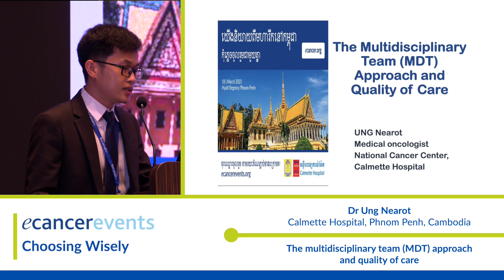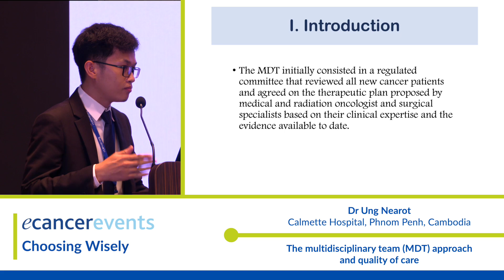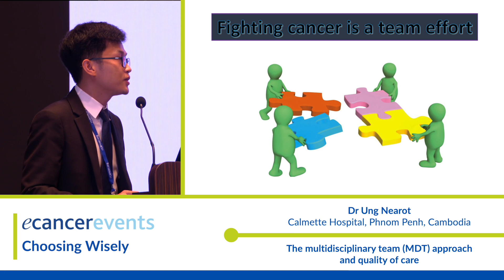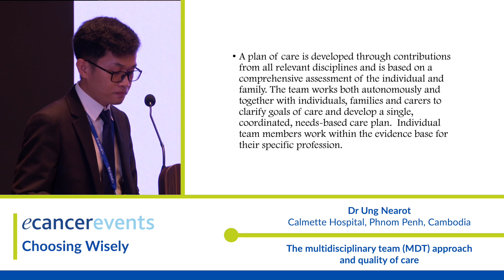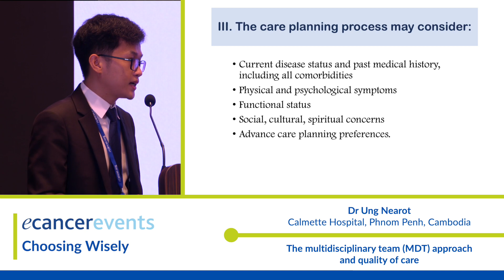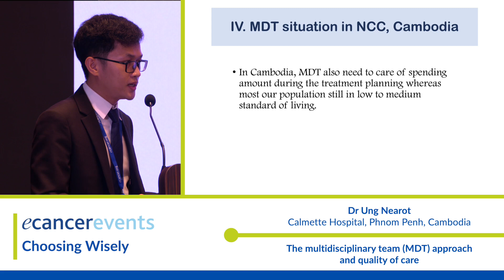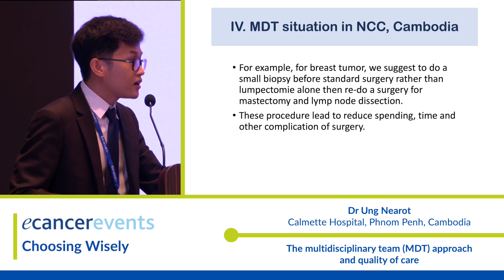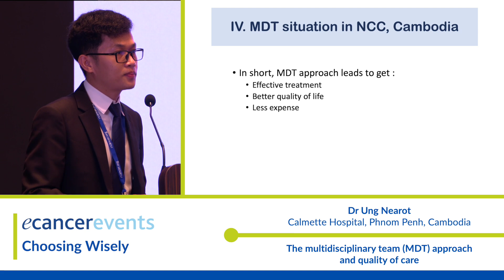The multidisciplinary team (MDT) approach and quality of care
Dr Ung Nearot speaks at the ecancer Choosing Wisely Cambodia 2023 congress on 'Childhood cancer: The surprising scientific facts’.

The congress was held in Phnom Penh, Cambodia on 18th March 2023.

This talk is in Khmer with the slides in English.